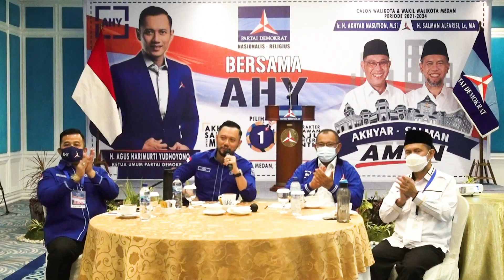AHY Minta Akhyar- Salman Jaga Kebhinekaan Kota Medan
Medan adalah salah satu kota besar di Indonesia & jadi salah satu barometer politik di tanah air. Masyarakatnya sangat dinamis & beragam. Tantanganya besar, sehingga membutuhkan pemimpin yg mampu berpikir besar, berjiwa besar dan melakukan terobosan & besar, sbg solusi atas persoalan2 masyarakat Medan. Begitu pula dg Sumatera Utara.

Partai Demokrat pernah sangat berjaya & terbesar di Medan & Sumatera Utara. Para kader & tokoh masyarakat Medan & Sumatera Utara yg bertemu saya, menitipkan pesan utk membesarkan kembali Partai Demokrat, baik di Medan, Sumut, maupun Indonesia.

Kata mereka, tujuannya adalah agar kontribusi Partai Demokrat semakin besar untuk masyarakat Medan & Sumatera Utara serta Indonesia, terutama dalam menyusun kebijakan Pro Rakyat & memilih Pemimpin yang amanah dan Pro Rakyat.

Tahun 2018, ketika saya sbg Komandan Kogasma berkampanye untuk Pak Eddy Rachmayadi, alhamdulillah menuai keberhasilan; Pak Eddy, senior saya di Kostrad, berhasil terpilih sbg Gubernur Sumut. Saya yakin, insyaallah beliau adalah Pemimpin yang amanah.

Kini, selaku Ketua Umum Partai Demokrat, saya berkampanye untuk memenangkan pasangan calon nomor 1, Bang Akhyar Nasution & Bang Salman Alfarisi; dlm kontestasi Pilkada Kota Medan 2020.

Pasangan ini, menurut saya adlh pasangan yg ideal & saling melengkapi utk pembangunan & kemajuan Kota Medan. Bang Akhyar pernah di eksekutif selama 5 tahun & Bang Salman berkiprah di legislatif selama 11 tahun. Sehingga ke depan keduanya bs bersinergi, baik kerangka legislasi kebijakan, maupun eksekusi kebijakannya.

Dengan mengusung tagline “AMAN”, saya sangat yakin Kota Medan akan menjadi salah satu kota yang maju, adil & sejahtera. Semoga, pasangan Akhyar-Salman bisa menang & menjadikan Kota Medan dg masa depan yang nyaman dan warganya bahagia.

Semangat & gas pol, Bang Akhyar & Bang Salman! Sama2 kita AMAN-kan kota Medan. Amankan Suara.

Saya juga ucapkan Selamat Berjuang kpd 22 Paslon Pilkada 2020 lainnya, yang diusung Partai Demokrat di Sumatera Utara, yg sdg berjuang memenangkan hati & pikiran rakyat; agar kelak terpilih sebagai Kepala Daerah yg amanah.

Tuhan bersama kita!
Horas! Mejuah-juah! Njuah-juah! Yawahu! Ahoy!